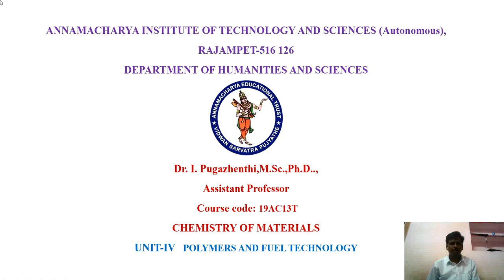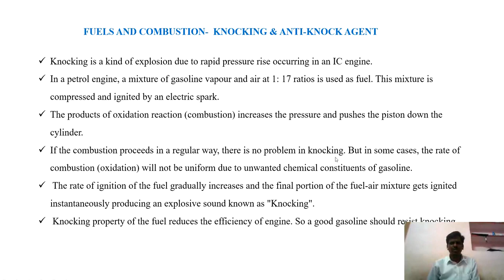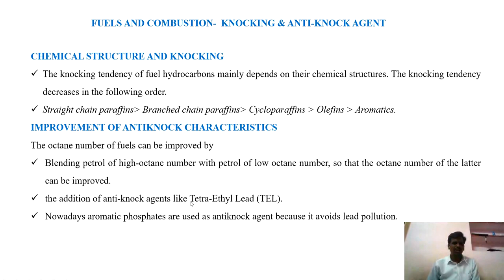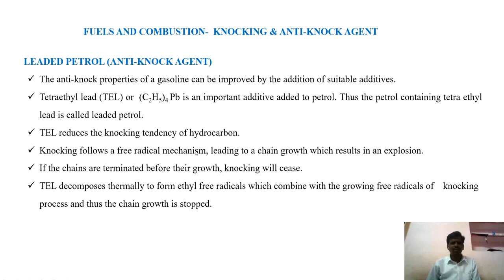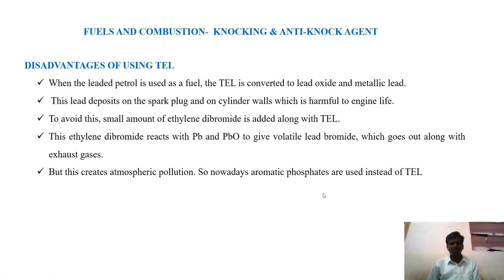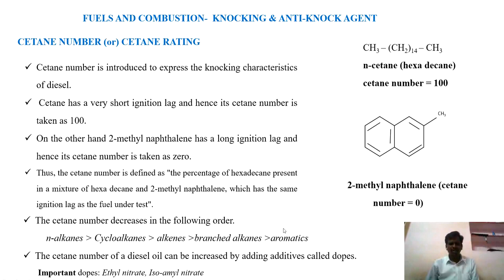3.7 Knocking and anti-knock agents, Octane and Cetane values